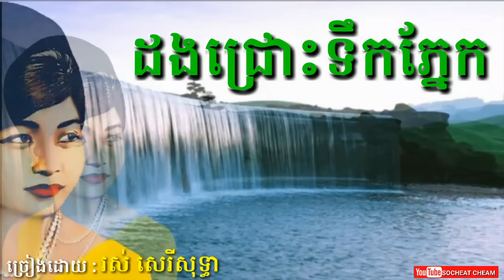ដងជ្រោះទឹកភ្នែក - Dong Chros Teuk Phnek - Ros Sereysothea - Khmer Oldies Song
Thanks Ros Sereysothea Ros Sereysothea Ros Sereysothea Ros Sereysothea Ros Sereysothea Ros Sereysothea Ros Sereysothea Ros Sereysothea Ros Sereysothea Ros Sereysothea Ros Sereysothea